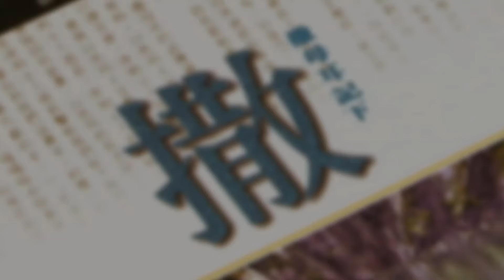《靈情日記》有獎問答遊戲答案公佈 ﹕ 第869集至第875集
第869集﹕按照經文所講，誰刺透押沙龍的心？
c/. 約押

第870集﹕誰是第一個向大衛報信的人？
b/. 亞希瑪斯

第871集﹕誰勸大衛要去安慰一眾臣僕呢？
a/. 約押

第872集﹕誰求大衛不要因曾經的咒罵而加罪於他呢？
a/. 示每

第873集﹕誰與大衛一同回到耶路撒冷，且大衛要奉養他呢？
b/. 金罕

第874集﹕大衛吩咐誰要在三日之內召集猶大人呢？
c/. 亞瑪撒

第875集﹕基遍人要大衛怎樣贖掃羅所犯流人血之罪呢？
b/. 將掃羅子孫七人交出